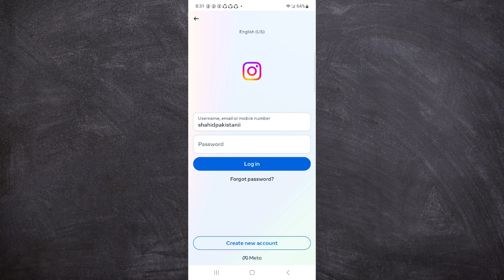How to login another instagram account in your mobile | add another Instagram account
In this comprehensive Instagram mobile tutorial, learn how to login another Instagram account effortlessly and switch between multiple Instagram accounts with ease. This guide covers everything you need to know about adding another Instagram account, including Instagram account management tips and how to manage Instagram accounts effectively. Discover how to use two Instagram accounts simultaneously and navigate the Instagram account switcher feature. We’ll walk you through the Instagram app settings to create an additional Instagram account and access multiple accounts on Instagram, ensuring you have all the tools necessary for efficient Instagram account login.